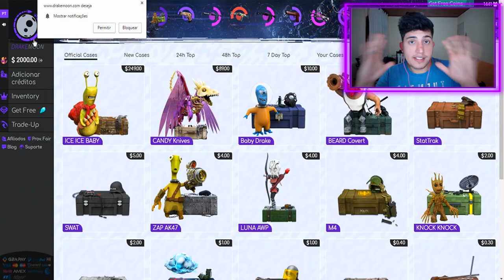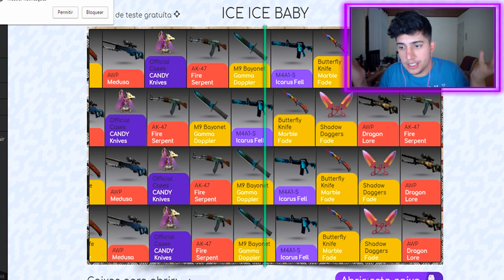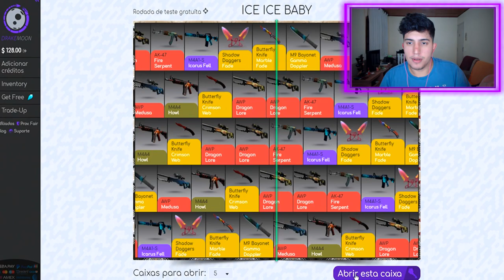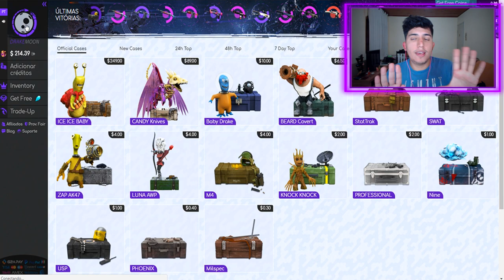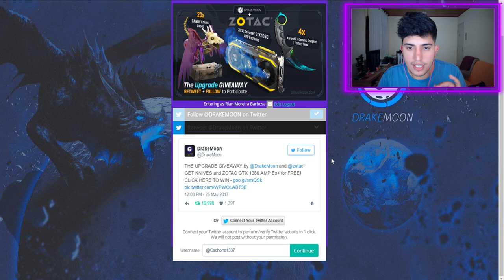TRÊS M4A4 HOWL EM 3 MINUTOS! - CS:GO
↪Código para ganhar $0,50 de graça: cachorro1337